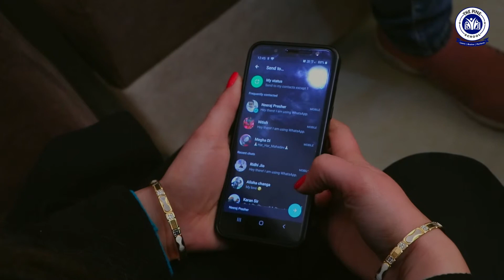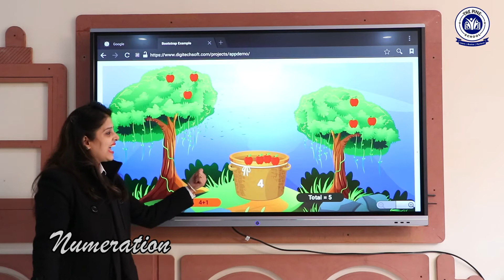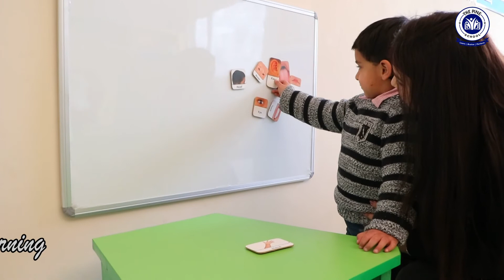The Pine School II Batala II Addmission II OneBroZ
The Pine School ensures  child's development in academic as well as curriculum activities of school. Let's start this journey together 👍

Let's watch panda🐼 running, walking, sitting and groaning. going through the forests and mountains giving company to the dinasaurs roaming...

What's there on the talking book📙. Come on let's have a look👀.

Let's make learning fun. by asking our talking pen🖋️.